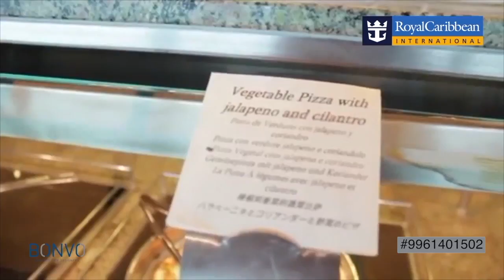വിൻഡ്‌ജാമർ കഫേ - ഇരുനൂറിലധികം ഭക്ഷണം